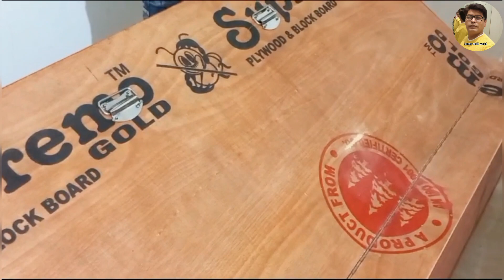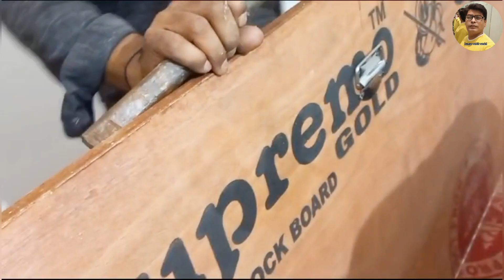Box Bed मे कब्जे कैसे लगाए | Bed Making | Box Bed Design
simple kabja kaise lagaen
Box Bed price
Box Bed Making step
kabja kaise lagaen
darvaje mein kabja kaise lagaen
simple kabja ulta karke kaise lagaen
kabja lagane ka aasan tarika
auto hinges kaise lagate hain
0 degree kabja kaise lagate hain
Bed Design
Box Bed Making
Box Bed me kbja kaise लगाए